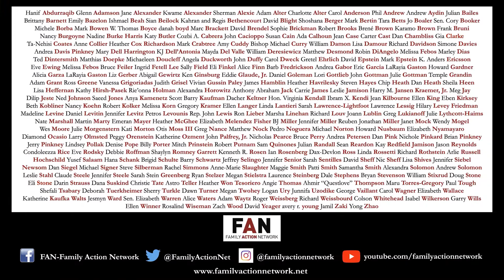Anne-Marie Slaughter, Ph.D. and Alicia Menendez: Renewal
Anne-Marie Slaughter, Ph.D.’s new book, Renewal: From Crisis to Transformation in Our Lives, Work, and Politics, details the issues plaguing our time, including systemic racism, mass unemployment, growing economic inequality, and the livability of our planet. But the book also offers Prof. Slaughter’s candid and deeply personal account of crisis and change, and she explores a new understanding of how we as individuals, organizations, and nations can look at our current situation, reflect and respond, facing the past and embracing a new future.

Weaving together personal stories with insights from the latest research in the social sciences, Renewal provides lessons for anyone willing to see themselves with new eyes and embrace radical honesty, risk, resilience, interdependence, grace, and vision. As a scholar, leader, entrepreneur, public commentator, feminist, and foreign policy expert, Prof. Slaughter presents ways to confront and accept criticism, support change, attempt and evaluate risk, explore leadership, and share power. In her own story of renewal, Prof. Slaughter explains how vital it is for all readers to take stock of their past and recognize where failures can become opportunities.

Prof. Slaughter is the CEO of New America and the Bert G. Kerstetter ’66 University Professor Emerita of Politics and International Affairs at Princeton University. Her books include Unfinished Business: Women Men Work Family and The Idea That Is America: Keeping Faith with Our Values in a Dangerous World. She last appeared for FAN in 2015 to discuss Unfinished Business.

Slaughter will be in conversation with Alicia Menedez, anchor of MSNBC’s American Voices with Alicia Menendez. She is also the author of The Likeability Trap: How to Break Free and Succeed As You Are and host of the Latina to Latina podcast. Prior to joining the network, Ms. Menendez served as a correspondent on Amanpour & Company on PBS and formerly hosted a nightly news and pop culture show on Fusion called Alicia Menendez Tonight. Her reporting and interviews have appeared on ABC News, Bustle, FusionTV, PBS and Vice News.